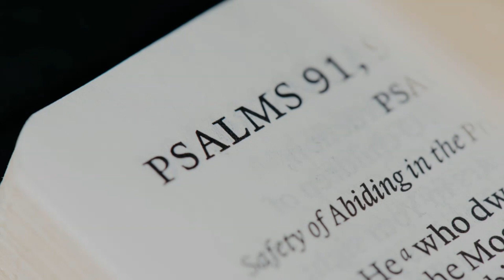Lenten Reflections 19😇Nombukala Chinthakal 19 ▶ Fr Martin Mannanal CMI- Countdown to RESURRECTION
Nombukala Chinthakal or lenten reflections is a series of spiritual talks in malayalam focusing towards the actions to be taken during this beautiful season of lent. This talk is given by Rev. Fr Martin Mannanal  CMI. This countdown to resurrection series asks you to live a life of both faith and action.

Nothing is impossible if you believe in yourself and GOD. HE will not give you a burden that you can’t handle, so if you find yourself in a difficult situation, take it as a compliment that God thinks you can do it.  HE gives answers in three ways- HE says – Yes and gives you what you want. HE says – No and gives something better. HE waits and gives you the best.

As written in James 2:26, "Faith without works is dead." Let us live a life as an example of good faith and work. You are where God wants you to be at this moment. Remember, every experience is part of his divine plan. Feel the moment, embrace it, because nothing can happen without his knowledge.

You are the child of GOD and you carry a spark of HIS divinity within you. Let us make that divinity to work. Just go with the flow of that divine nature. Offer your thoughts to the divine; your emotions, your mind, positive or negative, however, it is, offer it all and be free. So let us find the deepest comfort which comes from the divine. Bringing one soul close to God by repentance is much better, in the eyes of God, than all other offerings for there is nothing in the world better for GOD than the human soul.